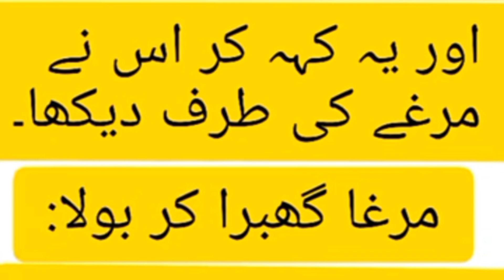Lateefay || Mazahiya Urdu Lateefay 2022 || Lateefay Hi Lateefay lateefay urdulateefay #2022